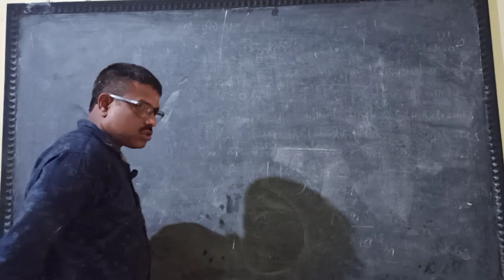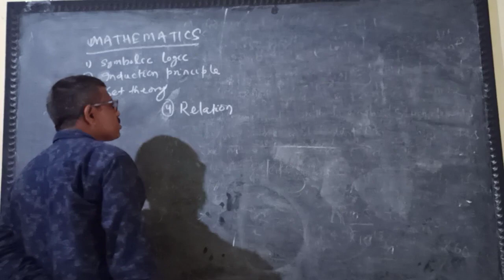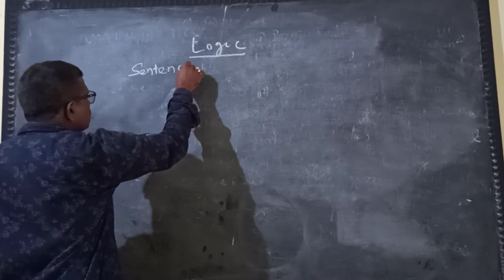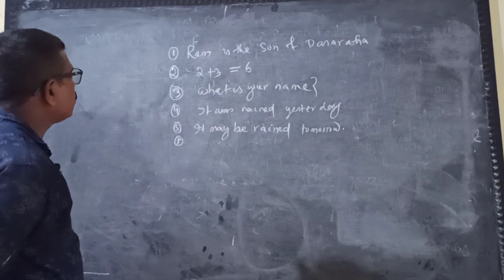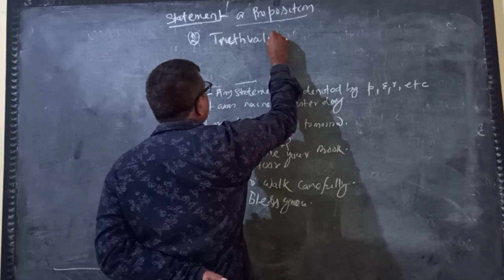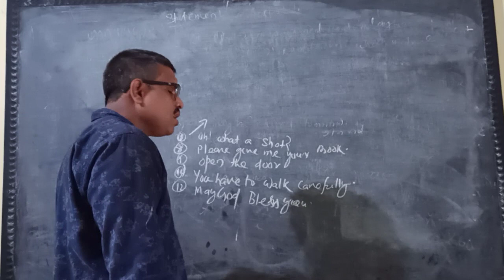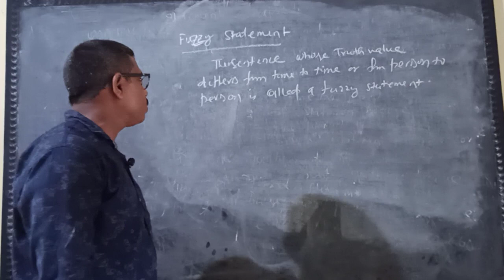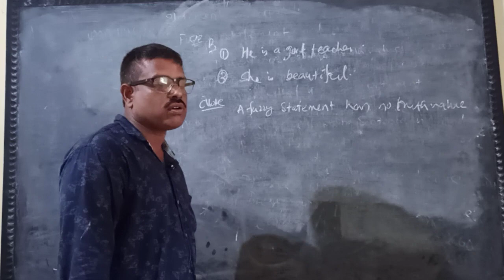MATH BY ASHOK SIR FOR FIRST YEAR STUDENTS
LOGIC PART-1